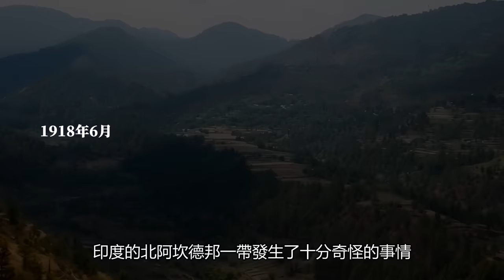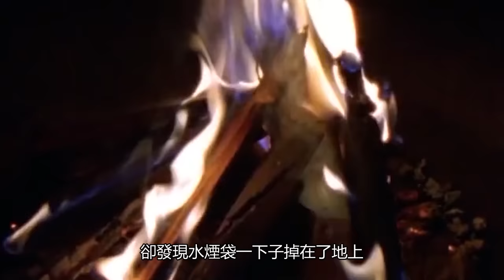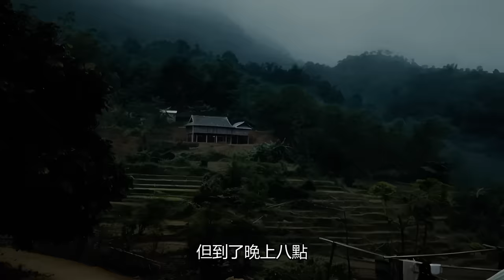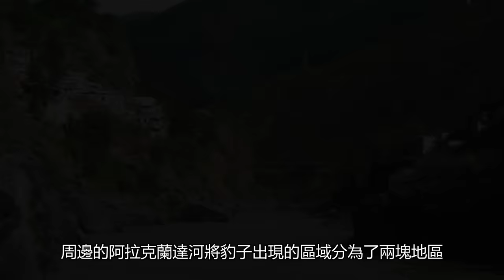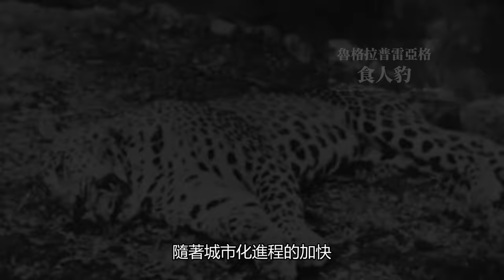兇獸成精，8年間不斷開門進屋吃人，印度恐怖豹患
部分畫面來源：
BBC manhunters